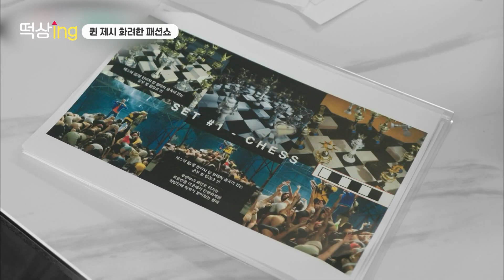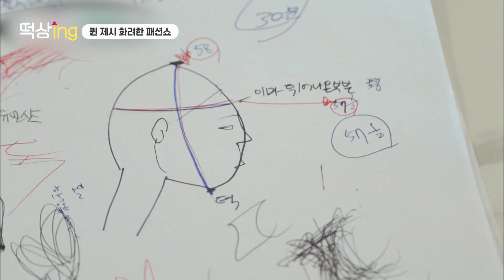[떡상ing] 패션은 ㅇH티튜드다..☆ 자신감으로 모든 옷을 소화하는 갓제시! ♨️제시의 HOT한 방구석 패션쇼♨️~ | 온앤오프 샾잉 | CJ ENM 210323 방송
대주주 샾잉 추천 주식
어떤X코인 탑승